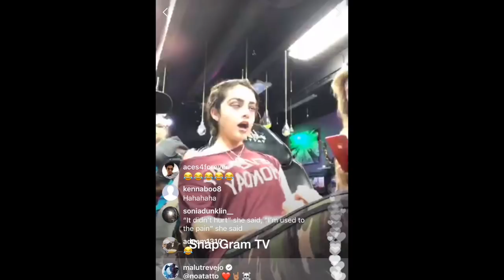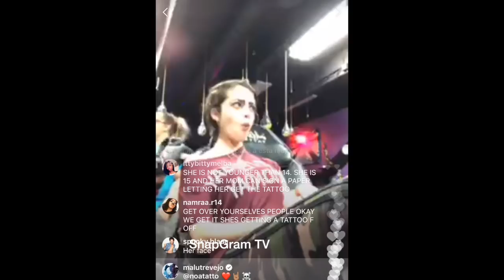Malu Trevejo "Almost Cries While Getting Her 1st Tattoo"